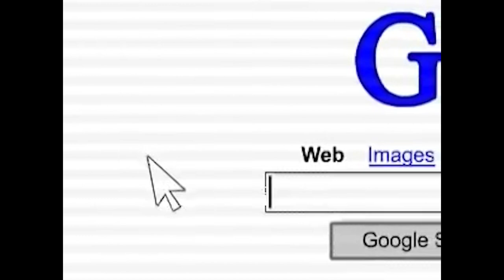50 sec Documentary: Edd Gould